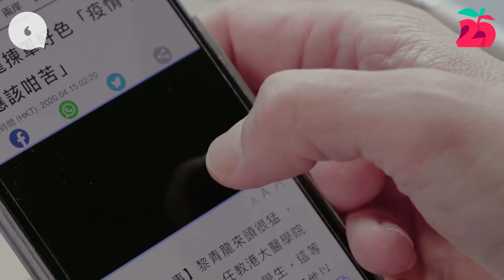【蘋果25】抗疫資訊次次FC都可信 黎青龍：《蘋果》似香港，梗唔想冇咗佢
平時看見肝病權威黎青龍教授手執手提電話， 不是在捕捉Pokemon，就是在看新聞。

他的手指在大堆App版面狂掃，「而家真係好多嘢睇，你真係睇唔切的。」所以對於《蘋果日報》呼籲大家支持，他笑說：「最好就免費啦。」倒米乎？他的意思是，希望財團也好，商戶也好，多落廣告是更大的支持，「若《蘋果日報》可以有好多廣告，可以開放部份文章，回到不收費的年代，就最好了。 這樣我可以把文章傳給不同的朋友，讓資訊更好地傳播。」